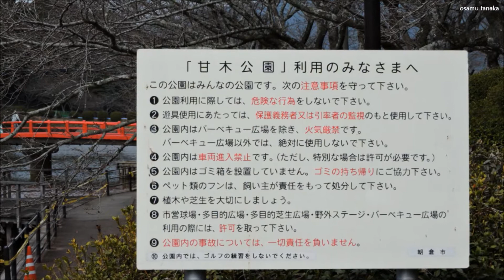朝倉の甘木公園（丸山公園）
ひょうたん池が特徴でそこに架かる橋は公園のシンボルとなっている。かつてはボートや動物園、そしてタイルの滑り台もあったが、今はもうその面影はない。